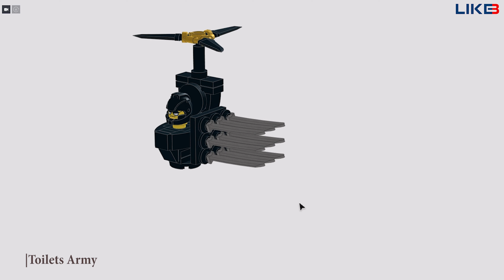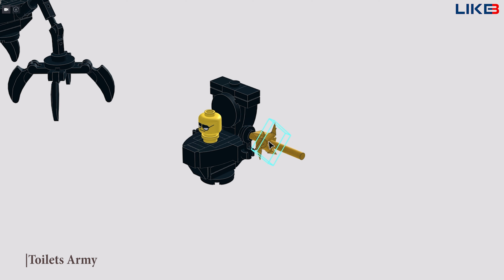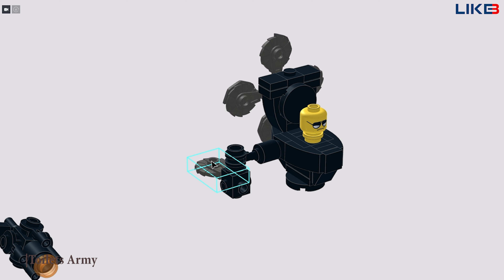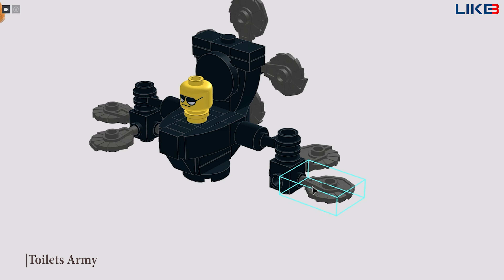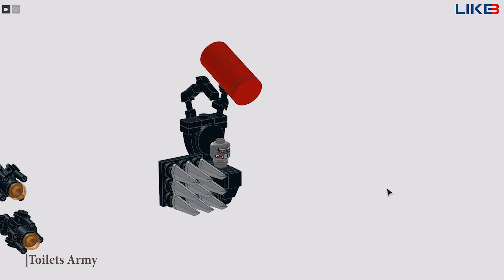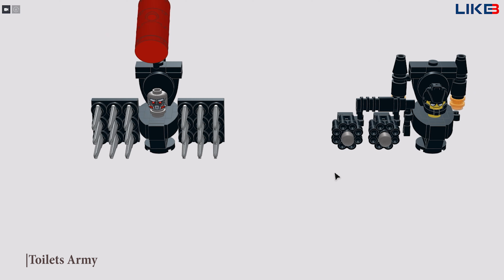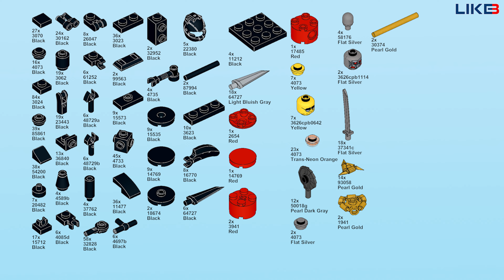Lego Skibidi Toilet Fanmade Toilet Army Minifigures #1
Skibidi toilet fanmade toilet army minifigures #1 designed by LIKEBRICK with Lego !!!